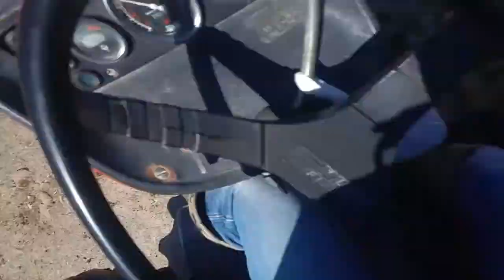BAHÇE DUVARI YIKILMIŞ 🧱🧱☀️☀️